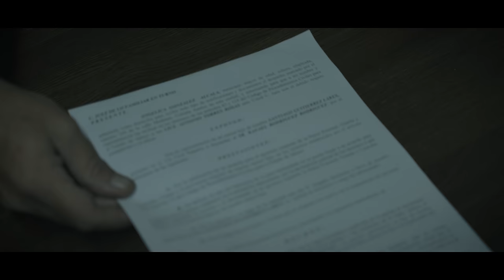Lefty SM - Muero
Escucha a LeftySm

Mezcla & Mastering: @cirujanoresendez1233
Beatmaker: @AgwBeats
Direccion: @Adeheseoficial
Filmaker: John Rodríguez
Productor: Edwin Tzolkin
Asistente: @Fenexxis
Director Ejecutivo: Alan Rodrigo Ledesma Rios, Daniel Takenaga.